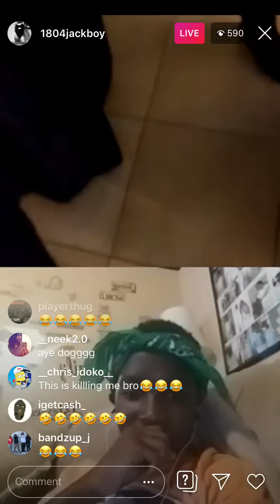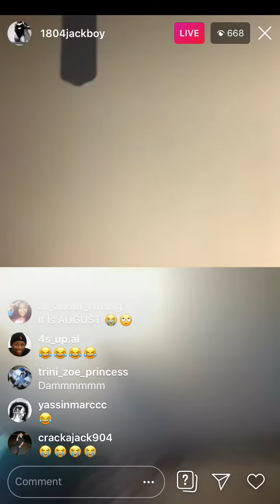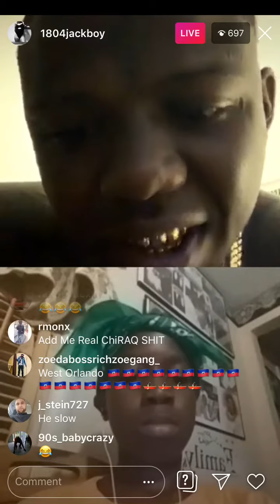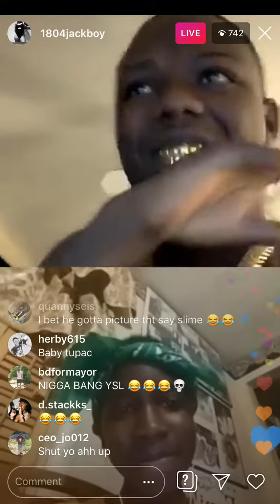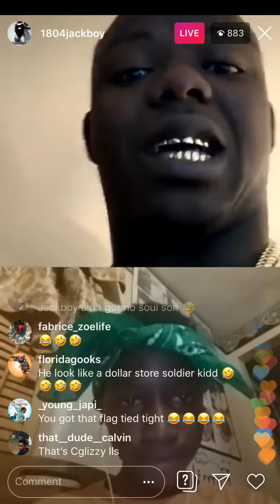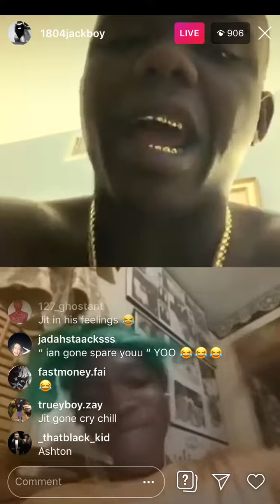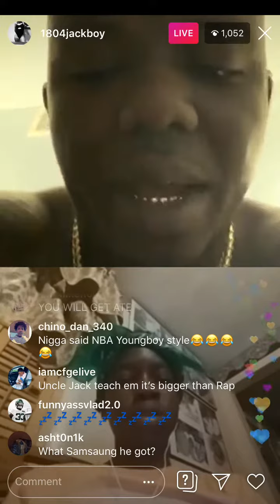SniperGang Rapper, Jackboy, G Checks A Kid For Wiping His Nose On IG Live